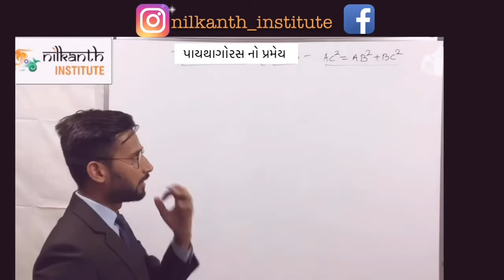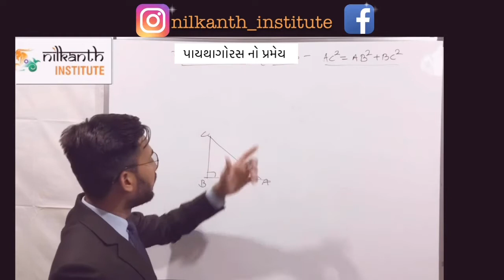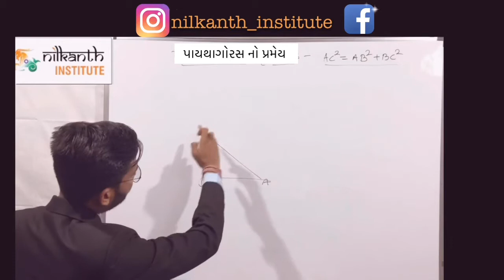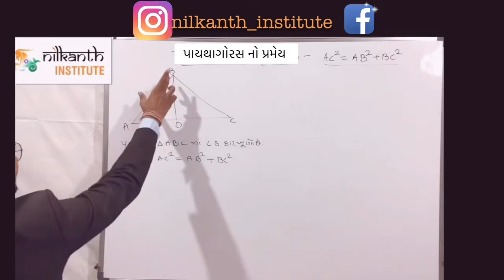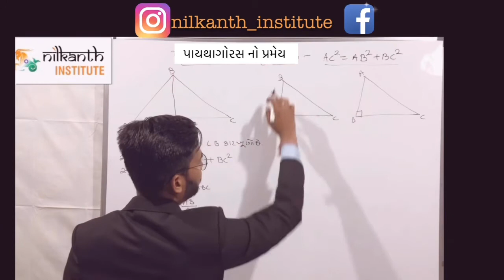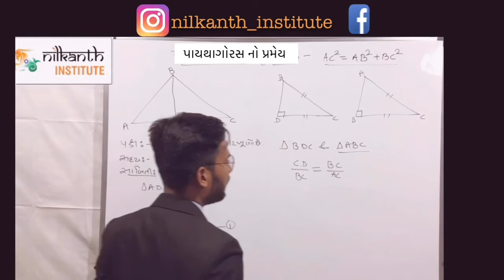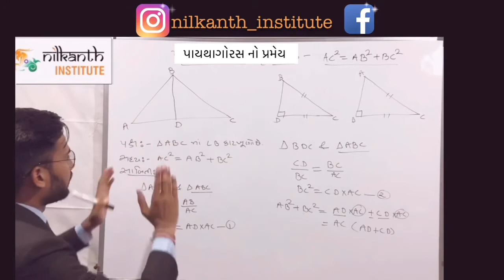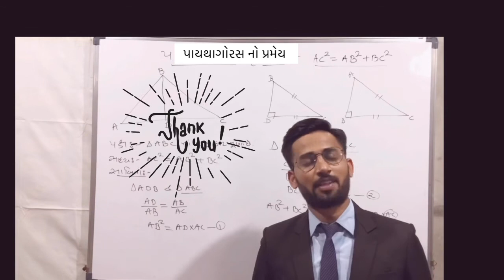ધોરણ ૧૦ |પાયથાગોરસ નો પ્રમેય |નવા અભ્યાસક્રમ મુજબ |એક વાર જોશો તો હંમેશા યાદ રહેશે |ગુજરાતી માધ્યમ